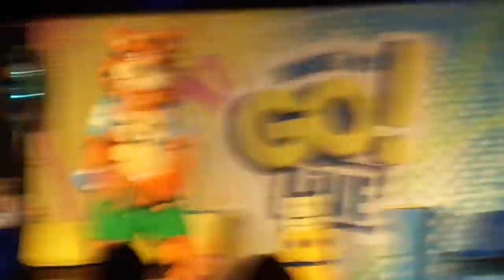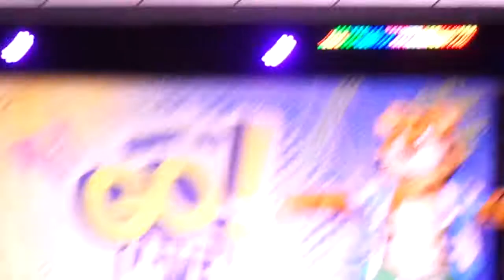Haven Golden Sands May 2017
seaside squrd